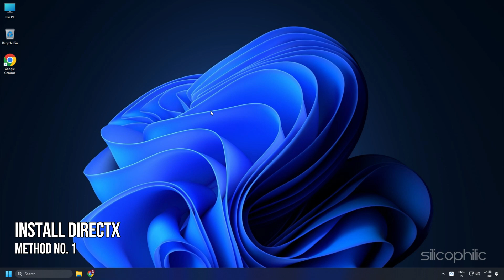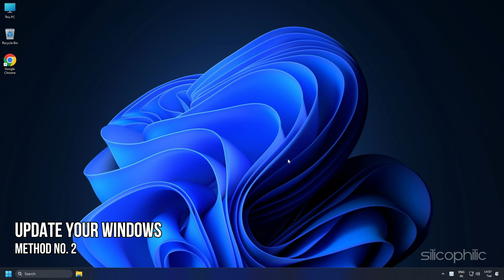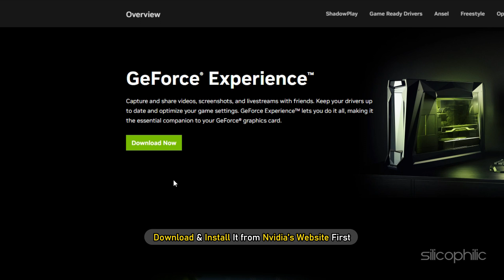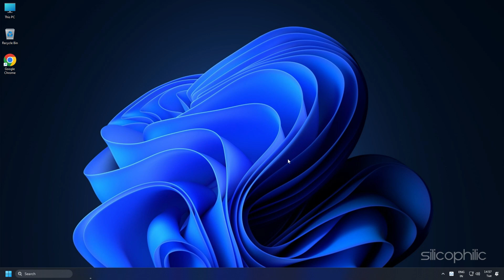How To Fix "A D3D11 Compatible GPU Is Required To Run The Engine" Error [Windows 11/10]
Getting the "A D3D11 Compatible GPU is required to run the Engine" error on your Windows PC?
Here we have shown 4 working fixes to solve this issue.

Timestamps:
00:00 Intro
00:48 Install DirectX
01:20 Update Your Windows
01:54 Install Visual C++ Redistributables
02:40 Update Graphics Driver